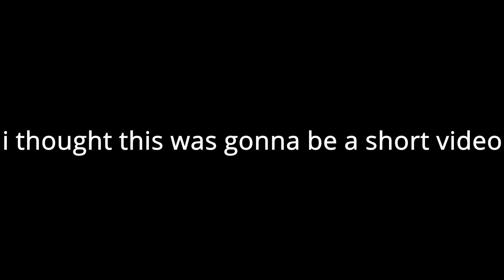The Best Lobbys In Gorilla Tag (Gorilla Tag VR)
All these lobbys were really funny, and some were toxic, but some were really awesome